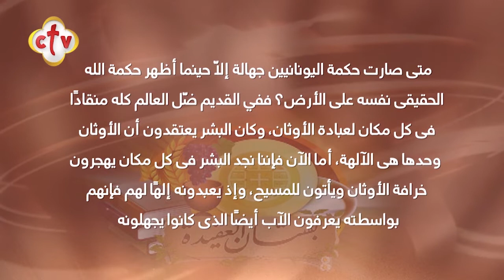فبينما عجز حكماء اليونانيين عن الإقناع فإن المسيح بلغته العادية قد أقنع البشر| برنامج بستان العقيدة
فبينما عجز حكماء اليونانيين عن الإقناع، فإن المسيح بلغته العادية قد أقنع البشر | برنامج بستان العقيدة | مع هبه كميل

من برنامج بستان_العقيدة مع

يمكنكم متابعة القناة من خلال:
أو من خلال الترددات التالية:
القمر الصناعي: النايل سات 10815 أفقي
القمر الصناعي: الهوت بيرد 11179 أفقي